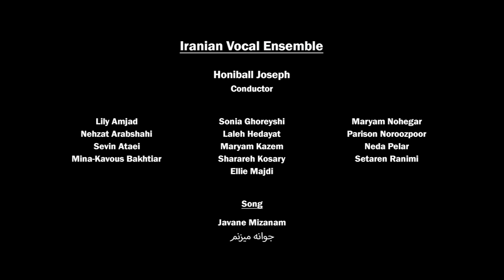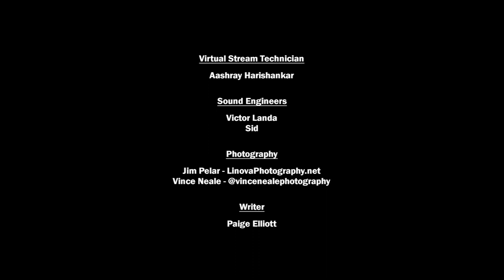Concert for human rights in IRAN- Iranian Vocal Ensemble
Concert for human rights in IRAN
Iranian Vocal Ensmeble
Javane Mizanam جوانه می زنم